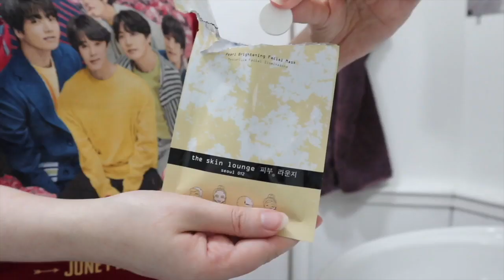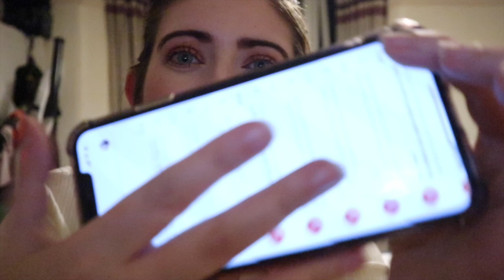GLOSSY CIRCLE MY VLOG - Lets get the party started...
This is my vlog about what its been like becoming part of the glossy circle and getting the chance to go to Glossybox and meet the glossy Team .more vlogs to follow.

please head over to glossybox for our most recent updates -

please head over to my instagram to see what we have been up to ...

MEET THE GLOSSY TEAM

UC8rrfqFGSMVpkXcuosCrmjw

SPOILER - September box - ayurvedic caffeine - based body exfoliator

Degusta Box -
to get £5 off your first box and an extra item in your first box .and this month is some yummy sweet treats,
  Or
CODE SUMMERSALES
RECEIVE 1 BOX A MONTH FOR THE NEXT 3 MONTHS
FIRST BOX £1  THEN SECOND BOX AND THIRD  £12.99 EACH
 FOR A ONE OFF PAYMENT  OF £26.98 SAVING  £11.99
YOU CAN CANCEL YOUR SUBSCRIPTION AFTER 3 MONTHS
Valid until 31st July

A bit about me - im 34 i live in Devon with my cat and work in retail, I have been doing YouTube for just over 2 years and I love talking to people, although my speech isnt that great at times and i tend to stutter, all opinions are my own and although i do reviews i will always
be polite but honest in my opinion of the product